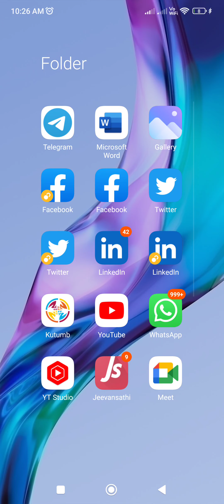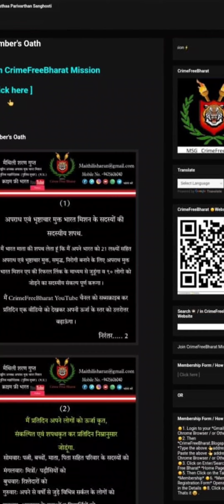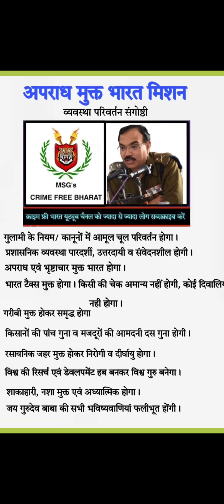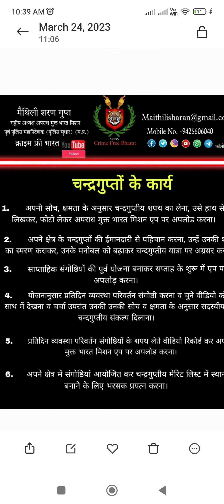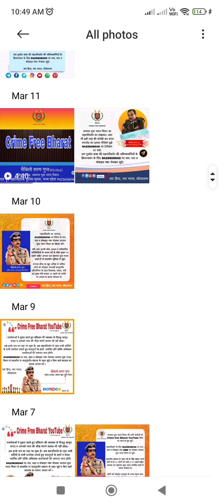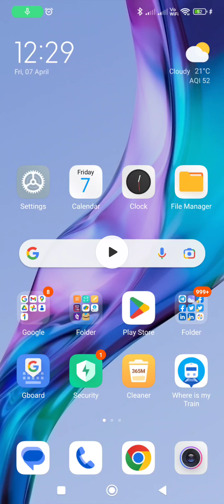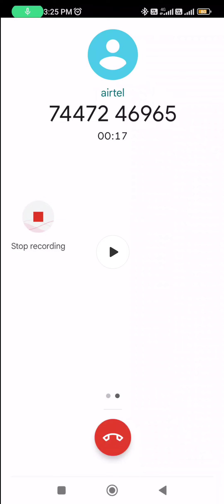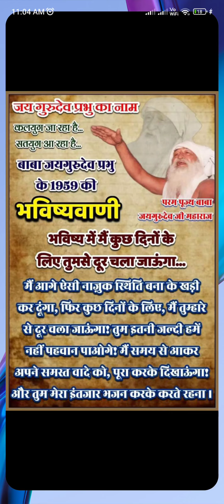कर्नाटक में अब जन‌ सैलाव अपराध मुक्त भारत मिशन से जुड़ेगा, जाने कैसे? मैथिली शरण गुप्त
ನಾವು ಹೆಚ್ಚು ಹೆಚ್ಚು ವ್ಯವಸ್ಥೆ ಬದಲಾವಣೆ ವಿಚಾರ ಸಂಕಿರಣಗಳು ಮತ್ತು ಸಂಘೋಷ್ಟಿಗಳನ್ನು ಆಯೋಜಿಸೋಣ.  ಅಪರಾಧ ಮುಕ್ತ ಭಾರತ್ ಮಿಷನ್‌ನ ನಮ್ಮ 21 ಉದ್ದೇಶಗಳನ್ನು ವಾಸ್ತವದಲ್ಲಿ ಭಾಷಾಂತರಿಸಲು ನಿರ್ಣಯಗಳೊಂದಿಗೆ ನಾವು ಸದಸ್ಯರು ಅಥವಾ ಚಂದ್ರಗುಪ್ತಿಯ ಪ್ರತಿಜ್ಞೆಯನ್ನು ತೆಗೆದುಕೊಳ್ಳಬೇಕು.  ಜೈ ಗುರುದೇವ ಬಾಬಾರವರ ಎಲ್ಲಾ ಭವಿಷ್ಯವಾಣಿಗಳು ನಿಜವಾಗಲು ಕೈಜೋಡಿಸೋಣ

  ಉತ್ತಮ ರೂಪಾಂತರವನ್ನು ಸೇರಲು, Google Play Store ನಿಂದ ಟೆಲಿಗ್ರಾಮ್ ಅಪ್ಲಿಕೇಶನ್ ಅನ್ನು ಡೌನ್‌ಲೋಡ್ ಮಾಡಿ ಮತ್ತು ನಿಮ್ಮ ಹೆಸರು, ವಿಳಾಸ ಮತ್ತು ಮೊಬೈಲ್ ಸಂಖ್ಯೆಯನ್ನು 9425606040 ಗೆ ಕಳುಹಿಸಿ.

  ಜೈ ಹಿಂದ್, ಜೈ ಭಾರತ್, ವಂದೇ ಮಾತರಂ

   ಮೈಥಾಲಿ ಶರಣ್ ಗುಪ್ತಾ
  ಅಪರಾಧ ಮುಕ್ತ ಭಾರತ ಮಿಷನ್ ರಾಷ್ಟ್ರೀಯ ಅಧ್ಯಕ್ಷರು
  ಮಾಜಿ ಪೊಲೀಸ್ ಮಹಾನಿರ್ದೇಶಕರು (ಪೊಲೀಸ್ ಸುಧಾರಣೆಗಳು) ಮಧ್ಯಪ್ರದೇಶ

 ಪರಿವರ್ತಿತ ಭಾರತಕ್ಕಾಗಿ ಶ್ರಮಿಸೋಣ:--

  1. ಭಾರತೀಯರನ್ನು ಅವಮಾನಿಸಲು, ಅವಮಾನಿಸಲು, ದಮನಿಸಲು ಮತ್ತು ಶೋಷಿಸಲು ಬ್ರಿಟಿಷರು ಮಾಡಿದ ವಸಾಹತುಶಾಹಿ ನಿಯಮಗಳು/ಗುಲಾಮಗಿರಿಯ ಕಾನೂನುಗಳಲ್ಲಿ ಆಮೂಲಾಗ್ರ ಬದಲಾವಣೆಯಾಗಲಿದೆ.
  2. ಆಡಳಿತ ವ್ಯವಸ್ಥೆಯು ಪಾರದರ್ಶಕವಾಗಿರುತ್ತದೆ, ಜವಾಬ್ದಾರಿಯುತವಾಗಿರುತ್ತದೆ, ನಮ್ಮ ಅಗತ್ಯತೆಗಳು ಮತ್ತು ಆಕಾಂಕ್ಷೆಗಳಿಗೆ ಸಂವೇದನಾಶೀಲವಾಗಿರುತ್ತದೆ.  ವಿಳಂಬ ಮತ್ತು ತಪ್ಪು ನಿರ್ಧಾರಗಳಿಗೆ ಅವರು ಪರಿಹಾರವನ್ನು ಪಾವತಿಸಬೇಕಾಗುತ್ತದೆ.
  3. ಭಾರತವು ಅಪರಾಧ ಮತ್ತು ಭ್ರಷ್ಟಾಚಾರ ಮುಕ್ತವಾಗಲಿದೆ.
  4. ಭಾರತವು ತೆರಿಗೆ ಮುಕ್ತವಾಗಲಿದೆ.  ಯಾರ ಚೆಕ್ ಗೂ ಅವಮಾನವಾಗುವುದಿಲ್ಲ, ಯಾರೂ ದಿವಾಳಿಯಾಗುವುದಿಲ್ಲ.
  5. ಎಲ್ಲರೂ ಸಸ್ಯಾಹಾರಿ, ಮಾದಕ ದ್ರವ್ಯ ಮುಕ್ತ ಮತ್ತು ಆಧ್ಯಾತ್ಮಿಕವಾಗಿರುತ್ತಾರೆ.
  6. ರೈತರ ಆದಾಯ ಐದು ಪಟ್ಟು ಮತ್ತು ಕಾರ್ಮಿಕರ ಆದಾಯ ಹತ್ತು ಪಟ್ಟು ಇರುತ್ತದೆ.
  7. ಬಡತನದಿಂದ ಸಂಪೂರ್ಣ ಸ್ವಾತಂತ್ರ್ಯ ಮತ್ತು ಎಲ್ಲರೂ ಸಮೃದ್ಧರಾಗುತ್ತಾರೆ
  8. ಭಾರತವು ಹಾನಿಕಾರಕ ಮತ್ತು ವಿಷಕಾರಿ ರಾಸಾಯನಿಕಗಳಿಂದ ಮುಕ್ತವಾಗುತ್ತದೆ, ಎಲ್ಲರೂ ಆರೋಗ್ಯವಂತರು ಮತ್ತು ದೀರ್ಘಕಾಲ ಬದುಕುತ್ತಾರೆ.
  9. ಭಾರತವು ವಿಶ್ವ ಗುರುವಾಗಿ ವಿಶ್ವದ ಸಂಶೋಧನೆ ಮತ್ತು ಅಭಿವೃದ್ಧಿ ಕೇಂದ್ರವಾಗಲಿದೆ.